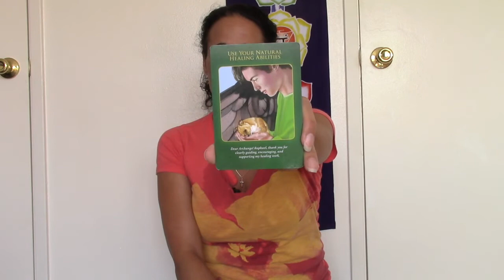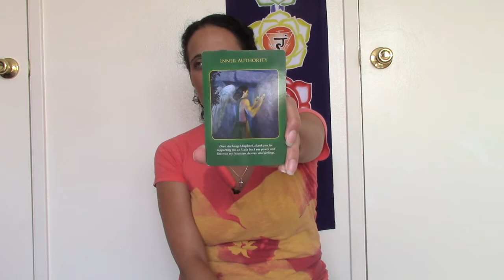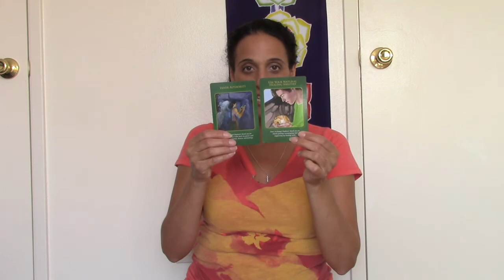Angel Reading Aug 27th Sept 2nd 2018 | Archangel Raphael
Your Angel Oracle Reading for August 27-September 2, 2018. Angel messages using the Archangel Raphael Oracle cards.

Michelle is the author of the following books:
Chakra Healing for Vibrant Energy: Exploring Your 7 Energy Centers with Mindfulness, Yoga, and Ayurveda
The Wheel of Healing with Ayurveda: An Easy Guide to a Healthy Lifestyle
Help! I Think My Loved One Is an Alcoholic: A Survival Guide for Lovers, Family, & Friends
How to Run a Successful Yoga Business and Not Go Broke: Lessons from a Yoga Teacher, Entrepreneur, & Modern Hippie
Enlightened Medicine Your Power to Get Well Now